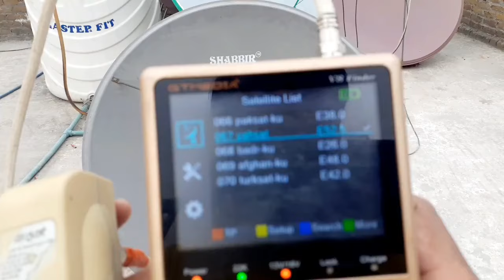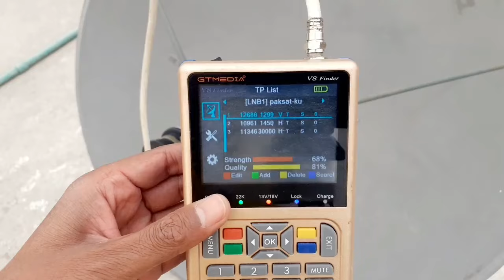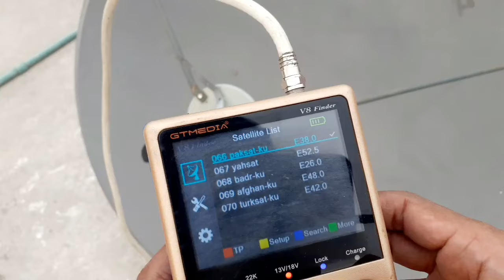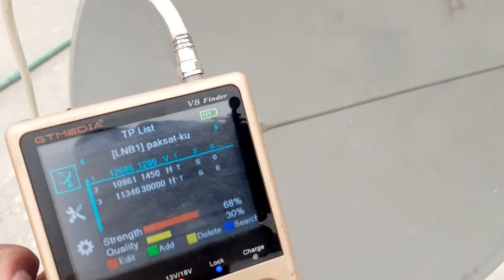Pak DTH Setting on 4 Feet dish antenna | Paksat 38e ku band satellite setting | How to set Pak DTH